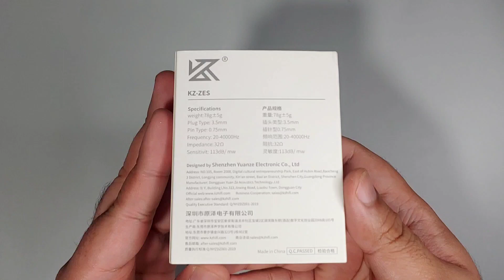KZ-ZES Unboxing and Review (Tagalog)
Unboxing and Review of KZ-ZES